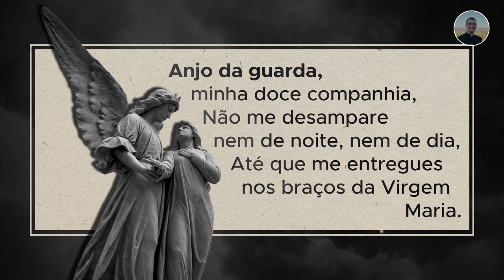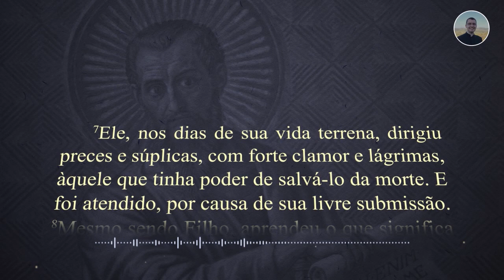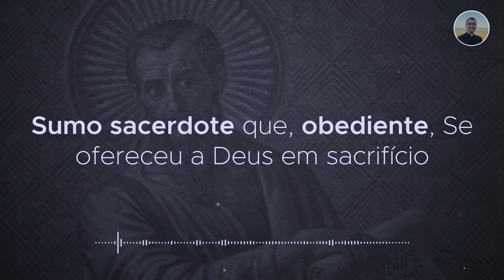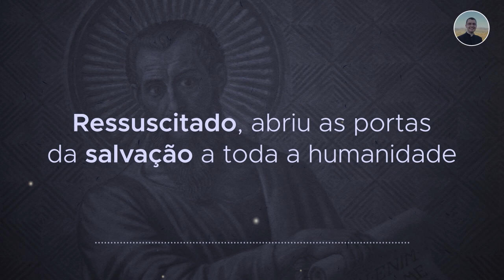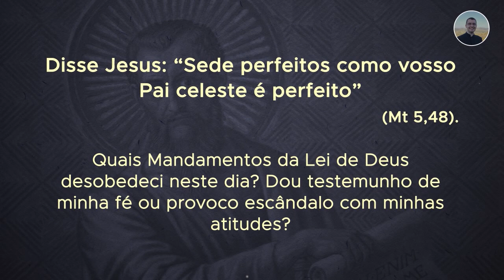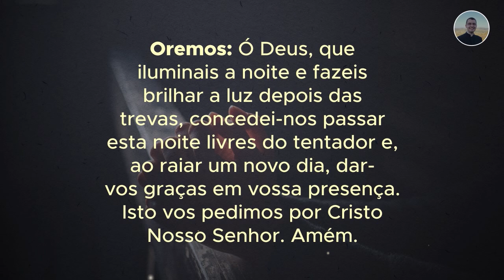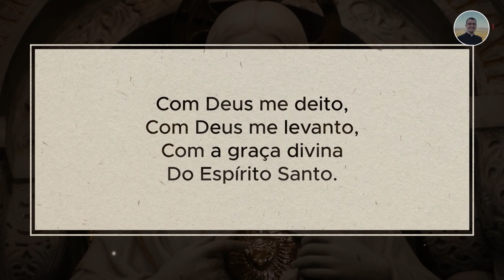10/06 - Oração da Noite: "Boa Noite, Meu Jesus"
Dados bancários:
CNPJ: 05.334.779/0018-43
Agência: 0100-7
Conta Corrente: 51015-7
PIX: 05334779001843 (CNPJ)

BANCO SICREDI
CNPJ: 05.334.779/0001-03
Agência: 0720
Conta Corrente: 38413-1
PIX: 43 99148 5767 (celular)